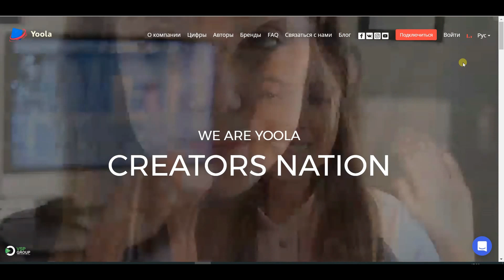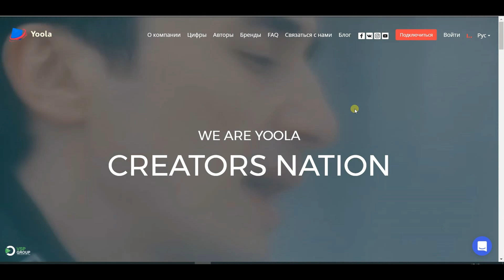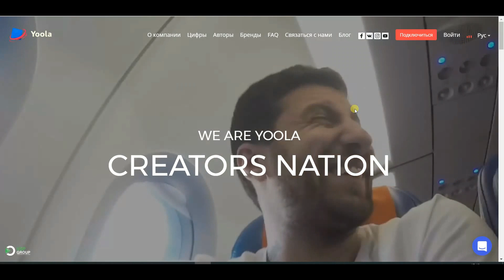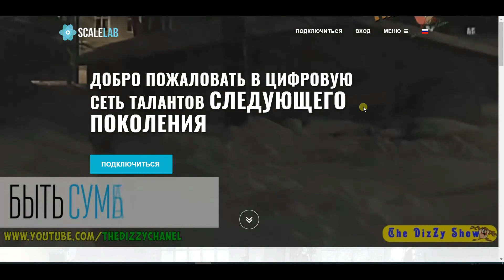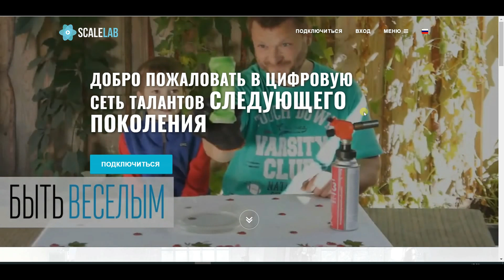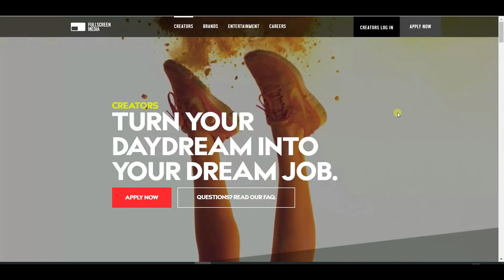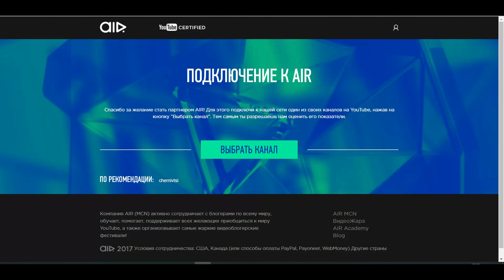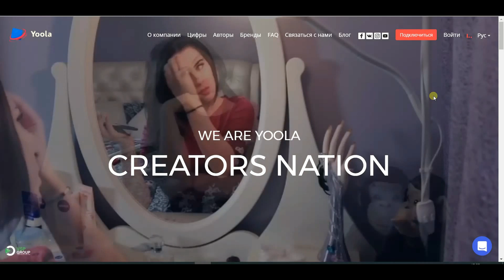5 лучших партнерок для заработка на YouTube канале. 5 best programs for earning on YouTube channel.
Топ 5 лучших партнерских программ, с которыми вы сможете заработать на своем YouTube канале.

Срочно нужен кредит или кредитная карта? Заходите, выбирайте